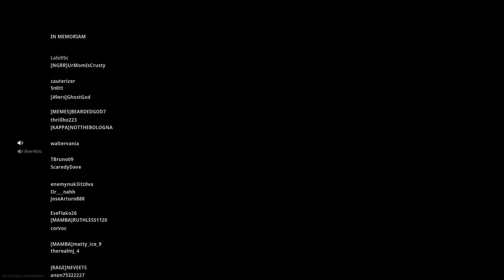Modern Warfare Warzone My 1st Victory 10 Kills With Rando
Holy Moly!!! That ending!!!